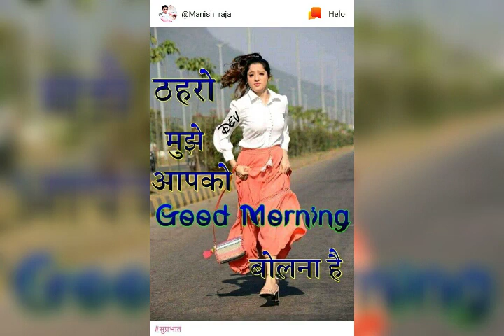Chandar photo video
Xxz